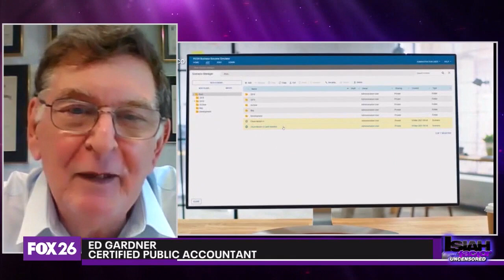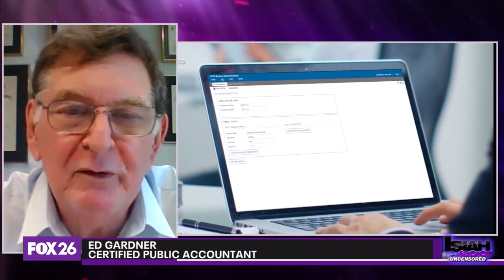Medical Payment Plans & Credit Cards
When your insurance fails to cover a medical or dental procedure, there are options. One option is a medical credit card, which many people don't realize they're using until it's too late. Let's discuss this further with our financial expert, Ed Gardener.